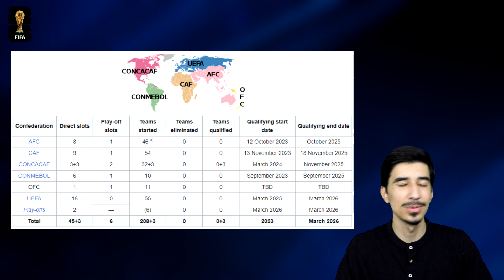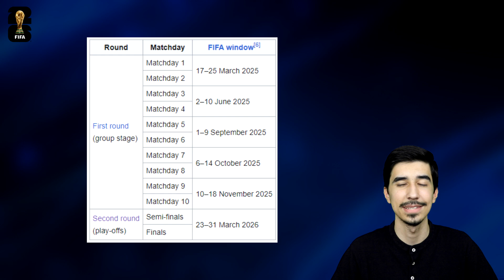Evo kako izgleda novi format kvalifikacija za Svjetsko prvenstvo 2026. godine!